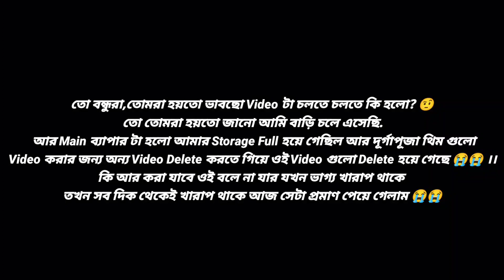KOLKATA TO PURI BY BICYCLE 2022 🔥ll Finally আমরা ৫ দিনে পুরী পৌঁছে গেলাম 😱 ll 700 KM+ ll Day - 5 ll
KOLKATA TO PURI BY BICYCLE 2022 🔥ll Finally আমরা ৫ দিনে পুরী পৌঁছে গেলাম 😱 ll 700 KM+ ll Bhubaneswar To Puri ll Day - 5 ll
(80 KM+) ll@K2LVLOGS

সুন্দরবন ( পাথর প্রতিমা) TO পুরী By Bicycle 🔥🔥
প্রায় 2 মাস আগে দুজনের মাথায় আসে একটা জেদ. একটা লক্ষ্য 😊 ...সেটা মাথায় রেখে ...অনেক বাধা বিপত্তি ...অনেকের ভালোবাসা , আশীর্বাদ ❤️🙏 ...আর অনেকে হিংসা,কটুক্থা শুনে ...গত 15.09.22 বুধবার আমি ...এবং আমার বন্ধু শুভঙ্কর পাথর প্রতিমা থেকে পুরীর উদ্দেশ্যে পরিবেশ বান্ধব যান "সাইকেল" 🚴🚴🚴 নিয়ে রওনা দিয়ে ছিলাম .সাথে সমাজের কাছে কিছু বার্তা নিয়ে গেছিলাম ."save drive safe live", "save our earth". আমাদের যাত্রাটা শুরু হয়ে ছিলো ঠিক এই রকম day -1 pathar pratima to Nandakumar(100 km) .🤗❤️🚴..আমরা এই জার্নি তে অনেকের প্রচুর হেল্প পেয়েছি ..তো তাদের কাছে আমরা চির কৃত্তজ্ঞ থাকবো🙏❤️ .আর
যে কথা টা না বললে নয় সেটা হলো আমাদের ফ্যামিলি এর সাপোর্ট ...বিশেষ করে বাবা- মা...❤️❤️...তা ছাড়া কিছু frined, ছোট ছোট ভাই বোন ,দাদা- দিদি. আর কিছু স্যারেদের সাপোর্ট না পেলে আমরা হয়তো আজ এই জায়গা টা আসতে পারতাম না...সবাই এই ভাবে সাপোর্ট করবে আর পাশে থাকবে .❤️❤️❤️

My Mobile - Poco X3 Pro (6 gb & 128 gb rom)
Gorila Pod
My Mic